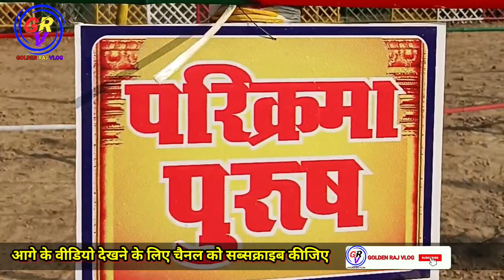सुंदर स्वामी जी नावडीह यज्ञ 1008कुंड 🙏बिहार रोहतास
Mera name hai golden raj  aur aap sabhi ka hamare youtube channel par swagat hai .Dosto hamare is channel par Youtube se judi tips & tricks,Unboxing,Review,Tech news vlog Sabkuch milega to aap channel ko subscribe jarur kare !!🙏

ऐतिहासिक यज्ञ 1008 कुंड 🌹 श्री सुंदर स्वामी  हेलीकॉप्टर द्वारा पुष्पवर्षा की जाएगी,बिहार रोहतास